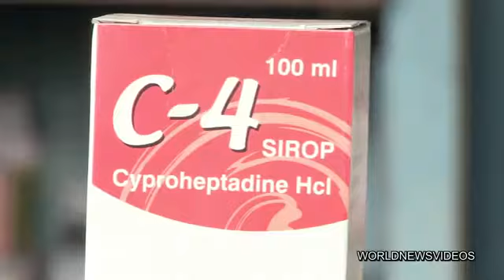NOUVEAU VITAMINES GROSSES FESSES KINSHASA RD KONGO POUR DES FESSES VOLUPTUEUSES